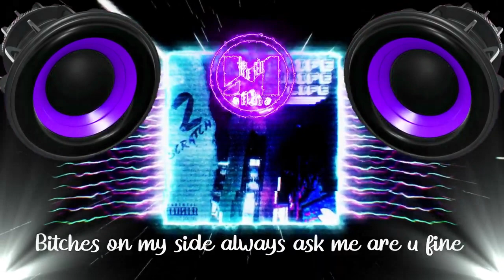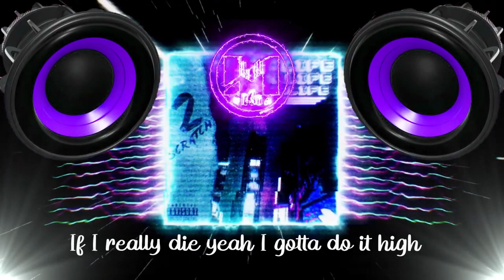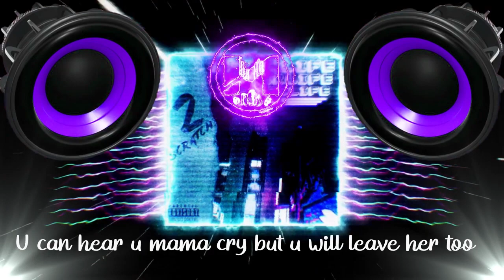2Scratch AFTERLIFE [INSTRUMENTAL] (Lyrics) BassBoosted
► MaicBoosterz Mix →2Scratch   AFTERLIFE [INSTRUMENTAL] (Lyrics) BassBoosted

→ Tracklist: In the comment section!